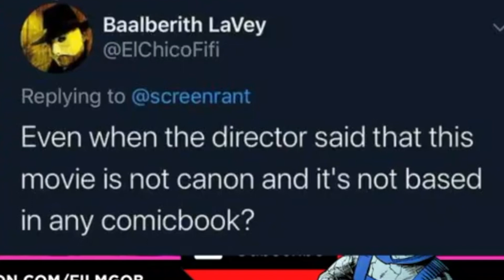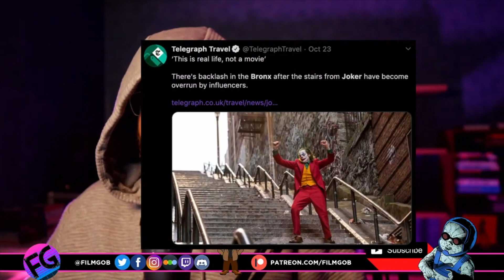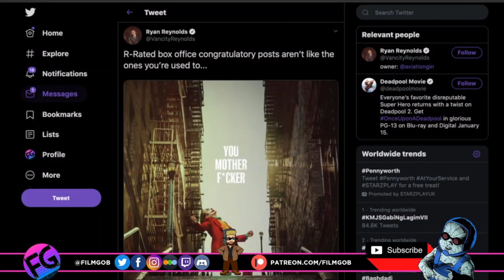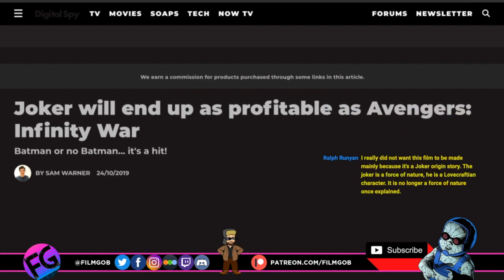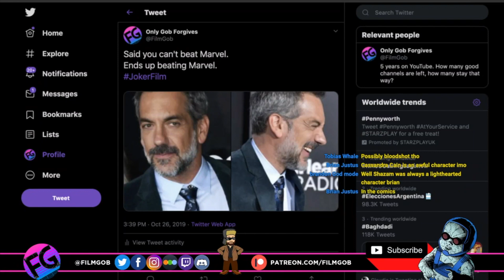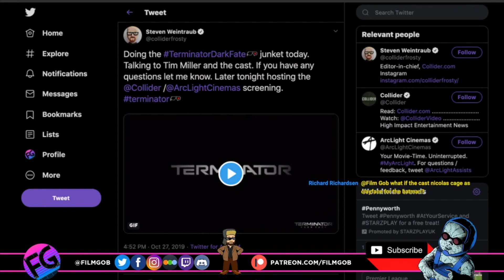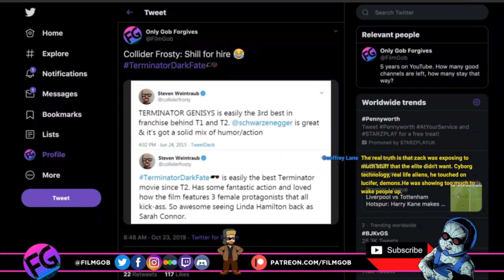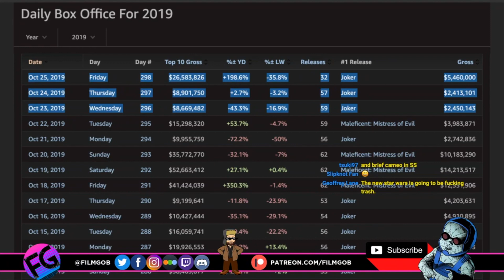JOKER Biggest R Rated Movie Ever! More Profit Than Avengers Infinity Ware?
Joker starring Joaquin Phoenix is now the biggest R rated movie ever at the box office, and may end up making more profit than Avengers Infinity Ware

✅ Film Gob is for weekly movie news, film reviews, reaction videos from a variety of characters, and live streams discussing current cinema. No shilling, we are independent and cannot be bought!

If you have questions, suggestions or recommendations, leave a comment on our videos and we'll get back to you!